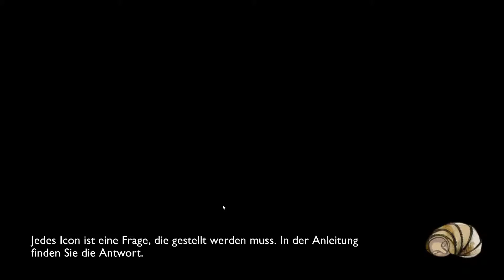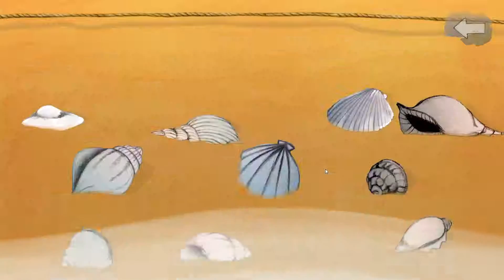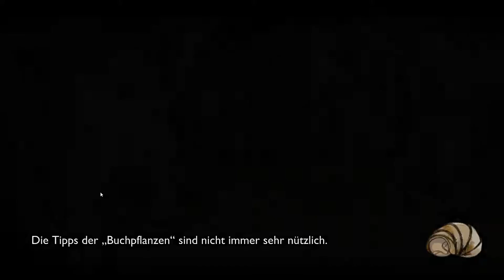Die Lüge - #3 - THE RIVERS OF ALICE - Deutsch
✰ THE RIVERS OF ALICE EXTENDED EDITION ✰
Point'n'Click Adventure von Delirium Games, pequeño salto mortal, Merge Games und Tagstar Games

✰ Wenn dir das Spiel gefällt, kaufe es und untersütze die Entwickler und mich ✰

✰ Let's Play The Rivers of Alice Extended Edition ✰

The Rivers of Alice ist ein klassisches emotionales Grafik-Adventure in einem Universum aus Puzzeln und Charaktern aus der Feder von Vetusta Morla. Jedes Mal wenn Alice einschläft, betritt sie eine Phantasiewelt, in der du ihr dabei helfen müsst, ihre schlimmsten Ängste zu besiegen: Faulheit, Neid, Unehrlichkeit... Dies ein Spiel, das gemächlich gespielt werden will, während du die wunderbaren Wasserfarben- und Tintengrafiken genießt sowie den Soundtrack der extra von Vetusta Morla für dieses Spiel komponiert wurde. Das Abenteuer umfasst 10 Charaktere und 20 Puzzle auf 15 Bildschirmen und 13 exklusive Kompositionen von Vetusta Morla. 700 Animationen des Hauptcharakters, 177 Konversationen und 717 Objekte und Charaktere in mehr als 1500 künstlerischen Illustrationen bringen Leben in das Universum von Alice.